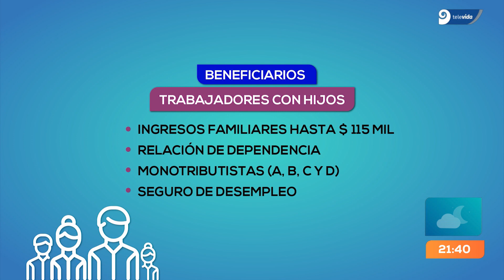Nueva Asignación ANSES: ¿quiénes van a cobrar $10.000 por hijo en octubre?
El Gobierno Nacional decidió incrementar algunas asignaciones a partir de octubre. De esta manera algunas mamás van a cobrar $10.126 por cada hijo ¿De quiénes se trata?